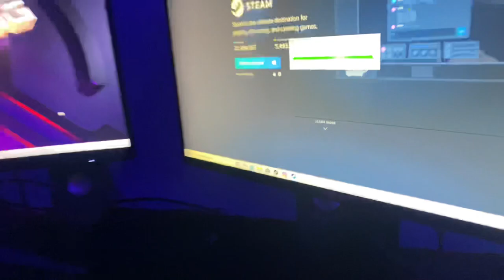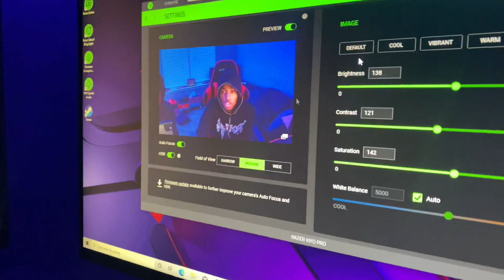UNBOXING MY NEW $3000 PC STREAMING SETUP